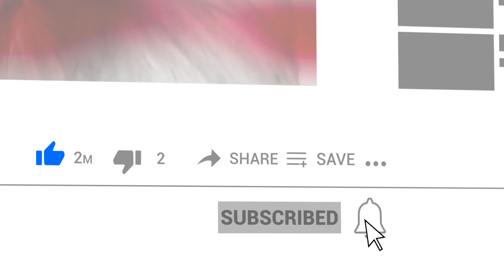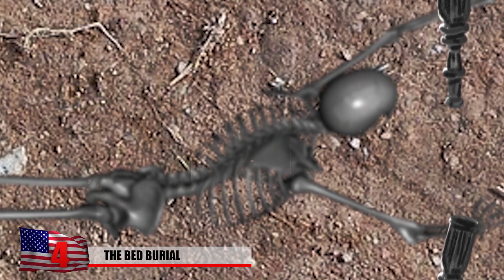10 Most Mysterious Recent Archaeological Discoveries!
From a disgusting shrunken h ead to a fascinating piece of weaponry from a sunken 16th century ship, here are 10 of the most mysterious recent archaeological discoveries!